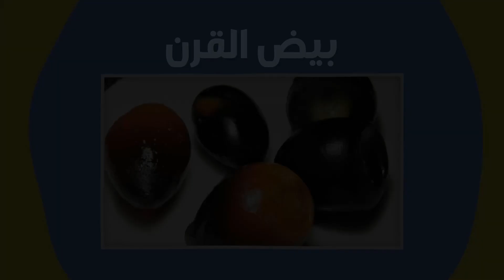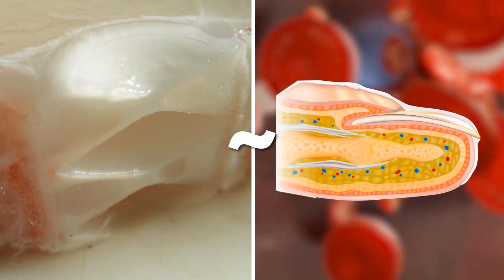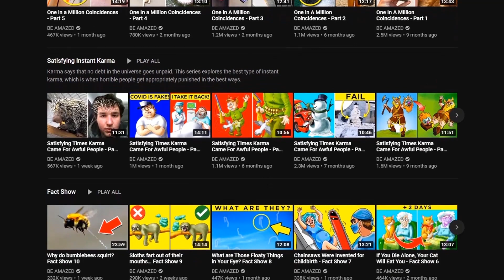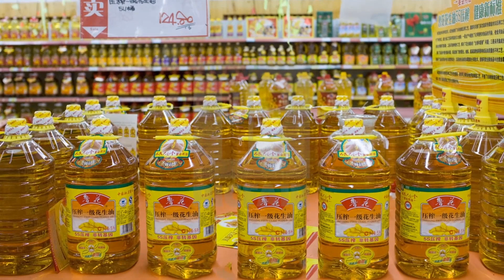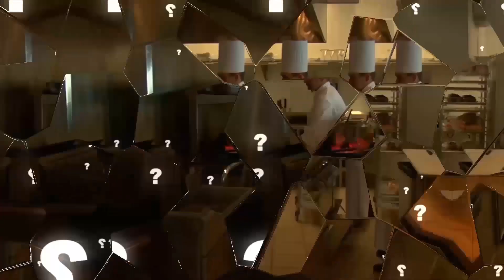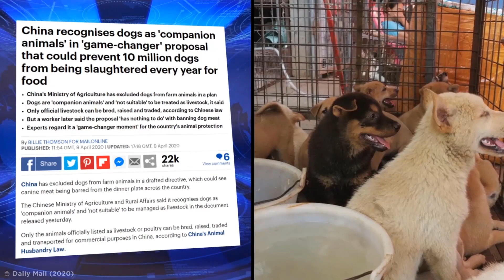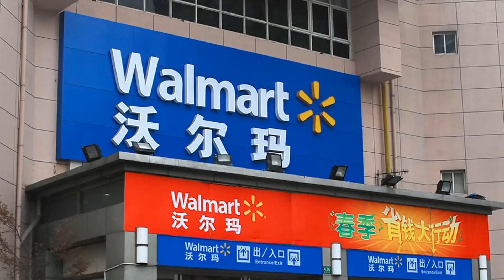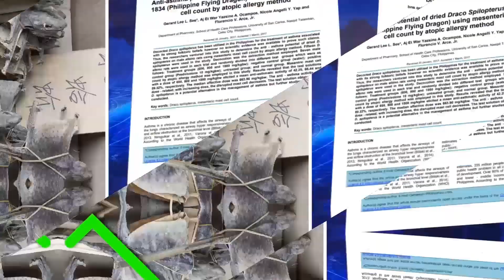أطعمة غير عادية موجودة فقط في الصين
تتمتع الصين ببعض الأطعمة غير العادية والغريبة جدا. دعنا نلقي نظرة على أطعمة غير عادية موجودة فقط في الصين.
اقترح علينا موضوعا من هنا لنضعه في فيديو